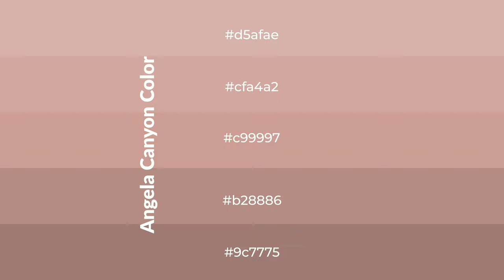Shades & Tints of Angela Canyon color c99997 A Cool Red color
Shades of Angela Canyon color c99997 Cool Shades of Angela Canyon color with Red hue for your project!

Shades
Hex b28886

Tints
Hex cfa4a2